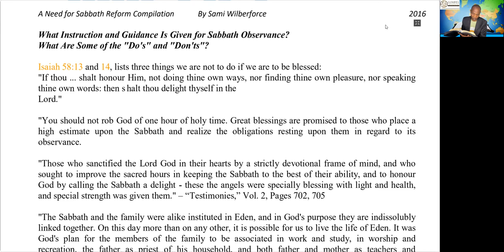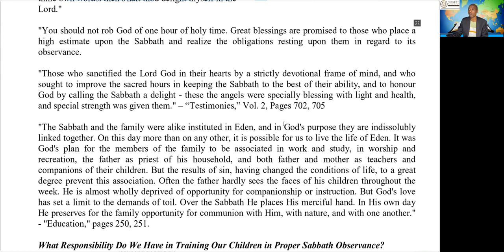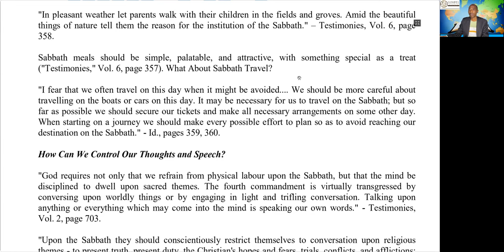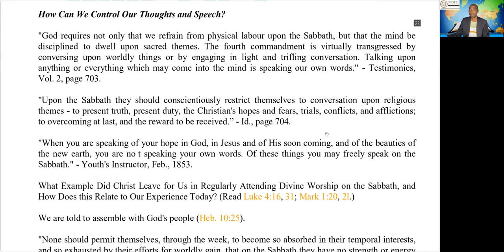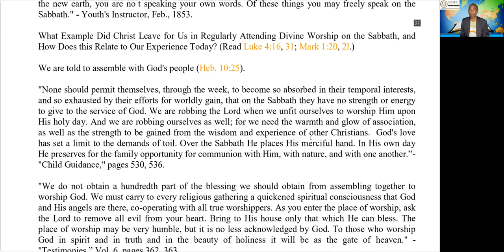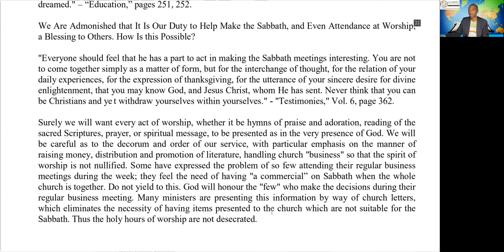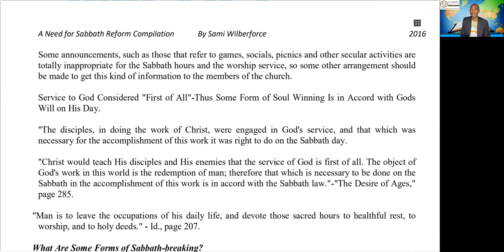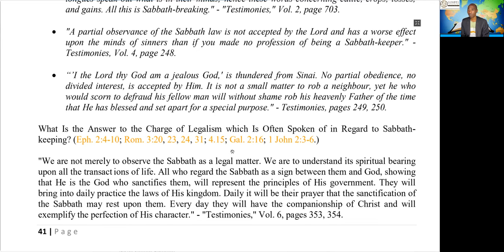6. A Need for Sabbath Reform - Part 6 - Sami Wilberforce